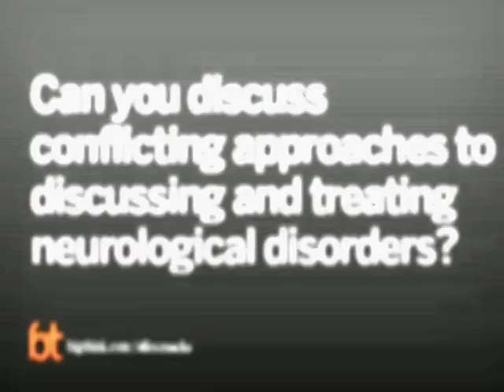Neurological Disorders as Alternate Ways of Being | Big Think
Neurological Disorders as Alternate Ways of Being
In this 2008 interview, neurologist and author Oliver Sacks describes the big idea that guided much of his career: that brain injuries and illnesses, and their effects on cognition, can help us understand the mind, and differences between different minds, more generally.
Oliver Sacks:

Oliver Sacks is a psychiatrist and neurologist best known for his collections of case histories from the far borderlands of neurological experience, The Man Who Mistook His Wife for a Hat and An Anthropologist on Mars, in which he describes patients struggling to live with conditions ranging from Tourette's syndrome to autism, parkinsonism, musical hallucination, epilepsy, phantom limb syndrome, schizophrenia, retardation, and Alzheimer's disease.

In 1966, Dr. Sacks began working as a consulting neurologist for Beth Abraham Hospital in the Bronx, a chronic care hospital where he encountered an extraordinary group of patients, many of whom had spent decades in strange, frozen states, like human statues, unable to initiate movement. He recognized these patients as survivors of the great pandemic of sleepy sickness that had swept the world from 1916 to 1927, and treated them with a then-experimental drug, L-dopa, which enabled them to come back to life. They became the subjects of his book Awakenings, which later inspired a play by Harold Pinter and the Oscar-nominated feature film called Awakenings.

In July of 2007, Sacks was appointed Professor of Neurology and Psychiatry at Columbia University Medical Center, and he was also designated the university's first Columbia University Artist.  Sacks Latest book Musicophilia: Tales of Music and the Brain (2007), was has been Revised and Expanded in a new edition that was released in September of 2008.
TRANSCRIPT:

Question: Can you discuss conflicting approaches to discussing and treating neurological disorders?

Oliver Sacks: A neurologist, as a physician, expects people to come to him with problems, people who are suffering, who are disabled, who have complaints. It is extremely unusual, for example, to receive, as I mentioned earlier, a letter from someone who describes an achievement, like my lady who said that she had suddenly achieved stereovision, and her life had been wonderfully enlarged.

Most of the people who come to me say their life has been diminished or shrunken or affected by whatever it is. But, having said that, and as a physician, if the disease or problem can’t be treated as such, which may be the case, there may be some forms of brain damage or spinal damage, which are there, you have to accept it.

Then the real challenge is to find other ways of living and making the fullest possible life and identity; using, if you want, sort of other parts of the brain and compensating.

I’ll give you a specific example. It’s easier for me to think on specific terms. I was consulted by a novelist who on one occasion, he had breakfast. He felt fine. He went to get a newspaper outside. In fact, it was the Toronto Globe and Mail, and he found it unintelligible. Clearly, it was the newspaper, but he couldn’t make anything of the print. He had a momentary feeling that a paper was printed in Serbo-Croat or something. And he had what’s called a visual alexia. He’d had a small stroke effecting the visual parts of the brain.

And for a writer, above all people, to be suddenly unable to read, interestingly, he was able to write, but he then couldn’t read what he had written. And he was devastated by this; didn’t know how he was going to survive as a writer or as a person.

After a while, it seemed to him that he was learning to read again, that he was recovering. But, in fact, when he was tested, there was no recovery of the visual alexia.

What was happening, unconsciously, was that his tongue was copying the shapes of letters on his palate. And since the disease only affects the visual, basically, he was reading with his tongue.

So part of my work as a neurologist is to find and help people discover other ways of doing things.

Tourette's Syndrome can make life very difficult for one. But, in a sense, there can be another side to it as well, because one’s thoughts are accelerated, one’s coordination may be particularly quick in motions and imagination, may be stimulated, and there’s a sort of positive side to this, in a way, Tourette's is a turned-on state.